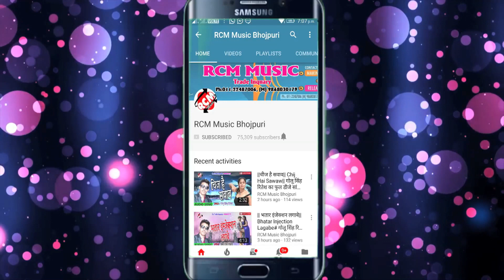राजन रित का 2018 का सबसे बड़ा देवी गीत ||बकलोल बावे सईया मेला ना घुमावेले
Title: BAKLOL BAAWE SAIYA MELA NA GHUMAWELE
Singer: RAJAN RIT
Lable: RCM Music
Lyrics:  RAJAN RIT
Video Director:
DOP: